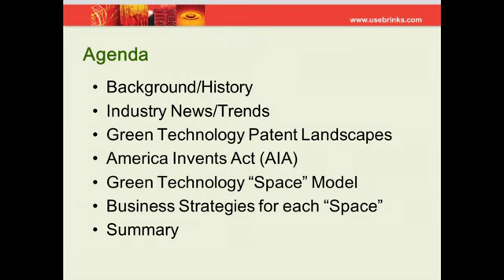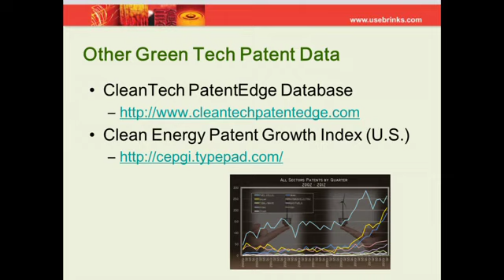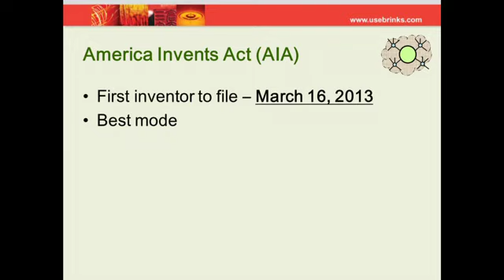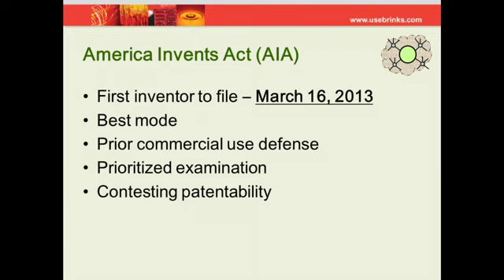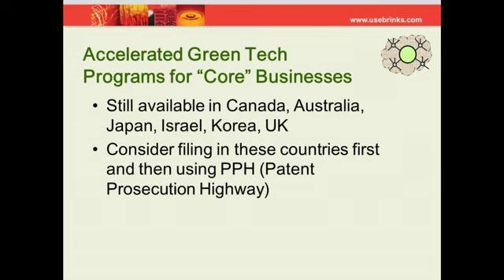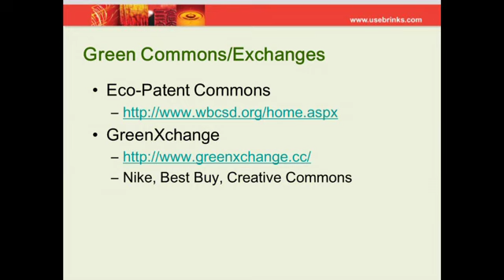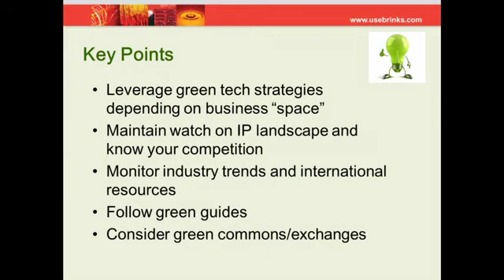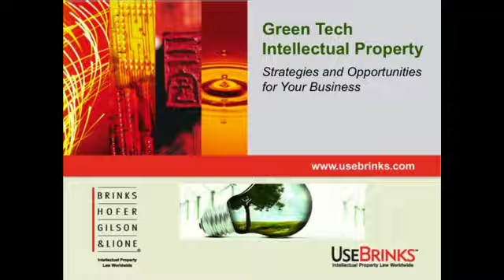GreenTech IP: Strategies and Opportunities for Your Business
Brinks GreenTech Practice Chair, Kelly Burris, provides an in-depth look into the state of Green Technology from this past year and ahead into 2013. She discusses trends, strategies and approaches to establishing and growing your GreenTech IP Portfolio.  View this on our website for CLE credit.